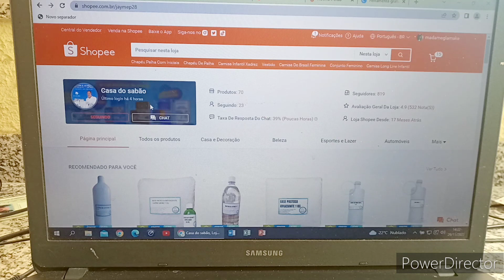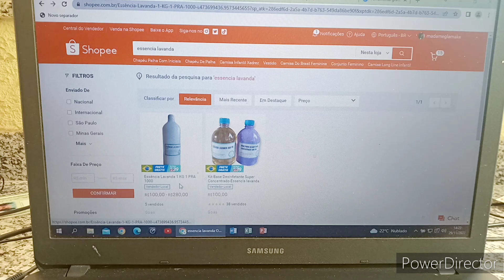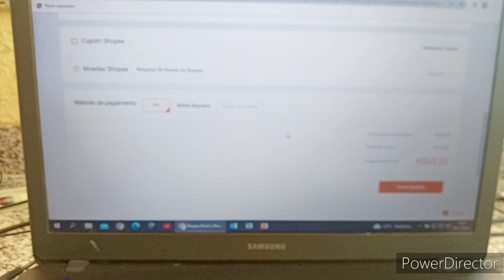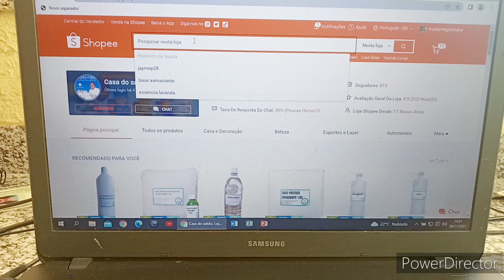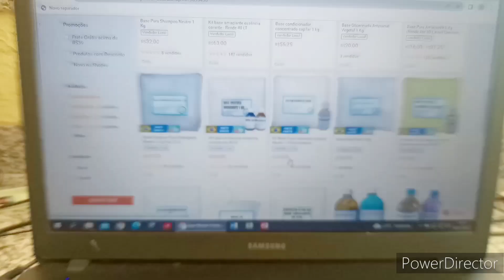A FACILIDADE PARA COMPRAR NA NOSSA LOJA CASA DO SABÃO NO COMPUTADOR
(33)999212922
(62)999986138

🔻⬇ Conecte-se comigo ⬇🔻

l1nk.dev/casadosabaoartesanal